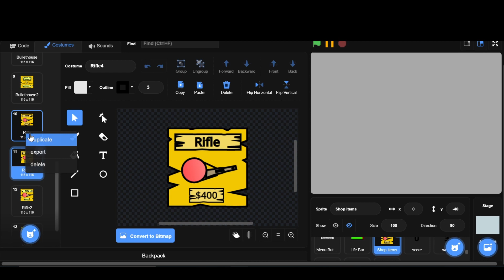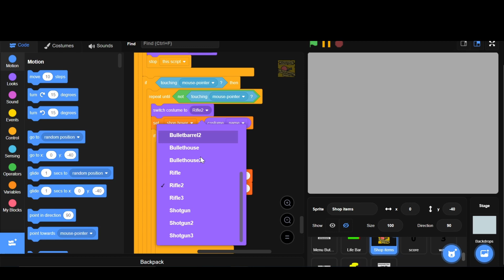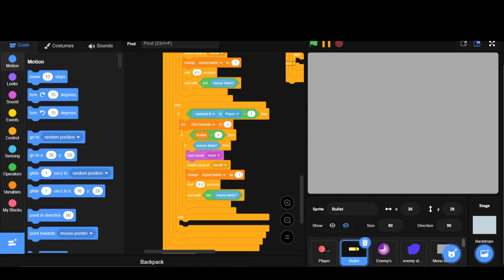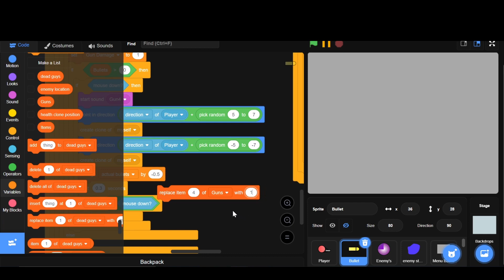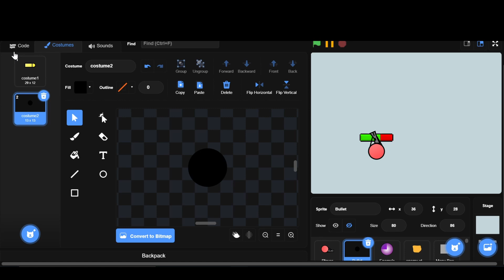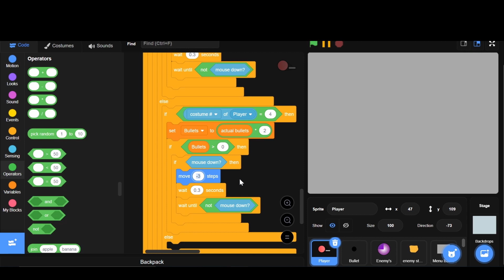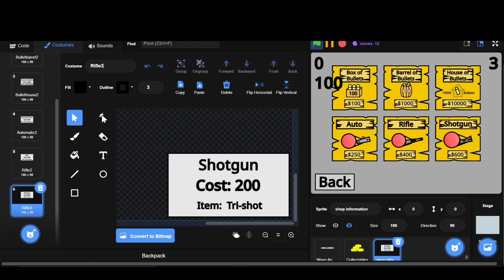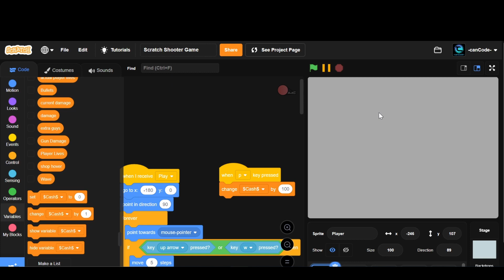Make a Shooter Game on Scratch!! PART 30 - SHOTGUN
Today we will be adding a shotgun to the shop!!

Part 31 Coming soon!